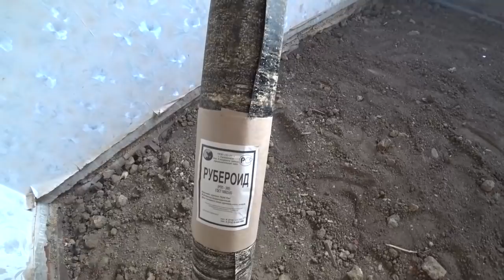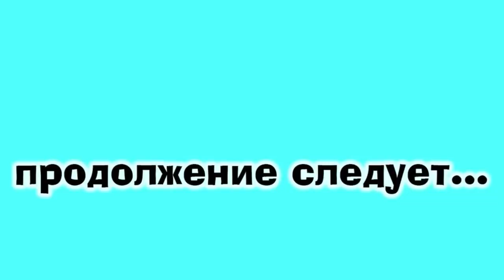РАБОТАЕМ ВСЕЙ СЕМЬЁЙ В ДЕРЕВНЕ \ ЗАЛИВАЕМ ПОЛ \ ОБШИВАЕМ ВЕРАНДУ\ДОЖДЬ МЕШАЕТ РАБОТАТЬ\ДОМ В ДЕРЕВНЕ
ВСЕМ ПРИВЕТ НАС ЗОВУТ ДИАНА И РУШАН , МЫ ВЗЯЛИ ДОМ В РАССРОЧКУ В КРАСНОДАРСКОМ КРАЕ , ПРИЕХАЛИ МЫ ИЗ МОСКВЫ И ОСТАНОВИЛИСЬ В СТАНИЦЕ АТАМАНСКАЯ , НА ЭТОМ КАНАЛЕ МЫ ПОКАЖЕМ ВАМ КАК БЕЗ БОЛЬШИХ ЗАТРАТ МЫ ВЫЖИВАЕМ И ОБУСТРАИВАЕМ СВОЁ ГНЁЗДЫШКО ,ОБЗОР  ПОКУПОК , ОБЗОР ПОСЫЛОК, РЕЦЕПТЫ , РЕМОНТ ДОМА , ОГОРОД , НАШЕ ХОЗЯЙСТВО , НАШИ ЖИВОТНЫЕ ,ОСТАВАЙТЕСЬ С НАМИ РАДЫ ВСЕМ !

КАРТА ТИНЬКОФФ - 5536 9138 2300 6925 М К С